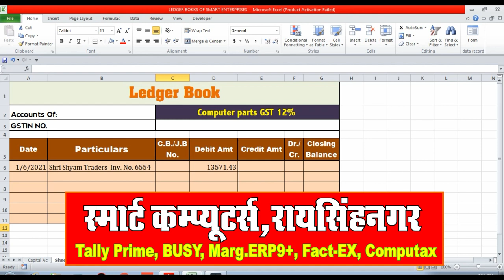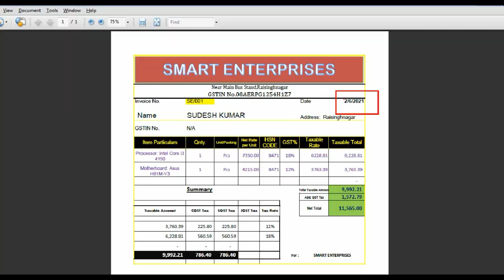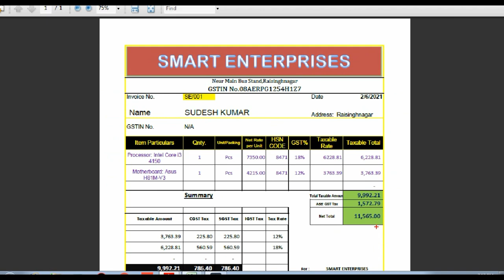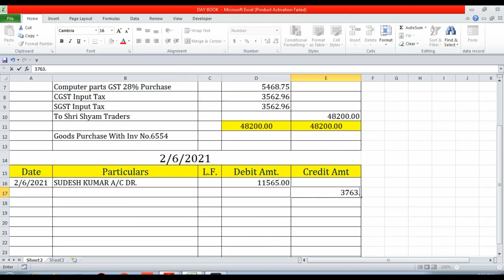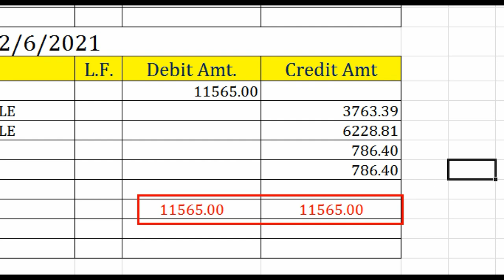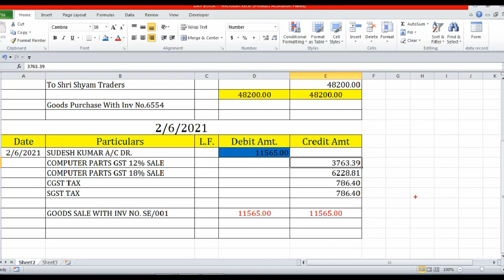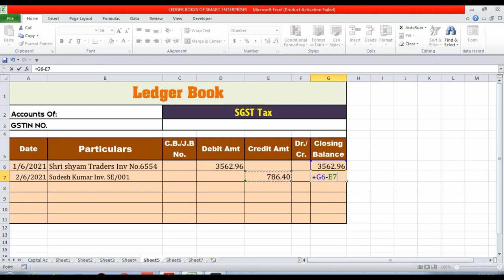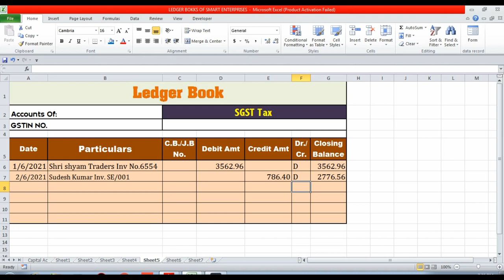Sale Voucher Ki Journal Entry Ko Journal Book Me Kaise Likhe |Basic Journal Entries| Sale bill Entry